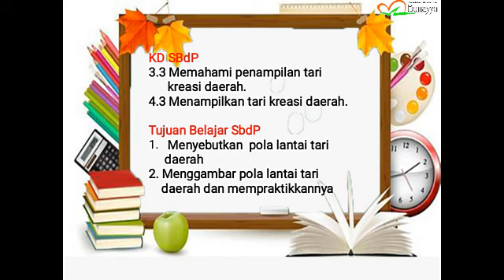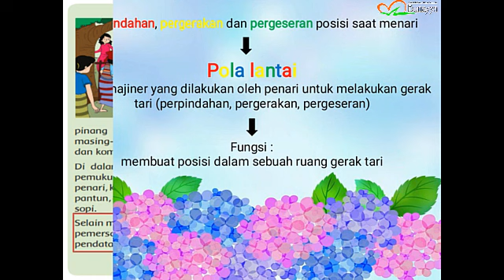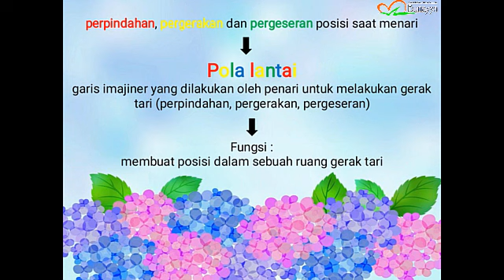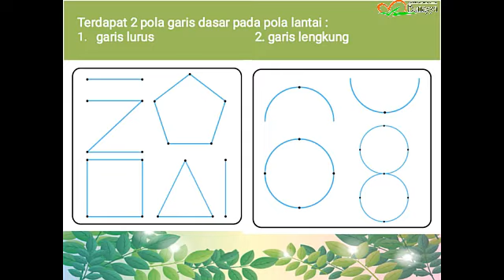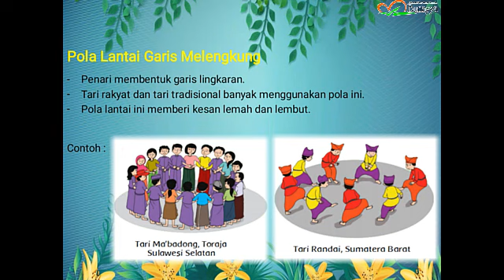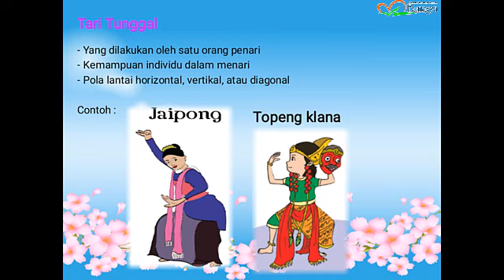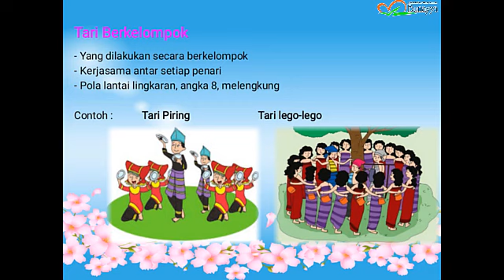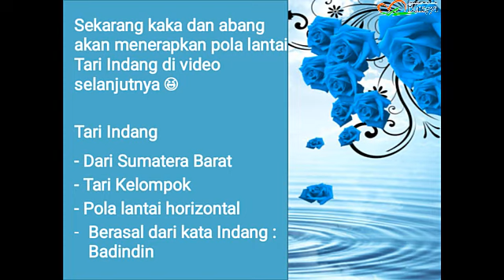Pola lantai Tematik Tema 2 kelas 6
Memahami pola lantai
Menerapkan pola lantai

Oleh ustadzah Lady Mirza dan Sumiyati